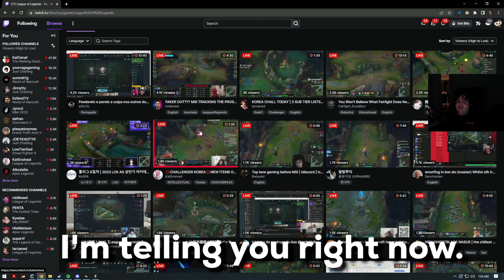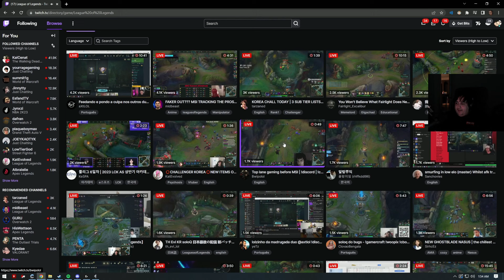Why Do We Still Play League?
Today is a special video. A lot of the times where things didn't go well for me while playing I asked myself why I still played League. So that got me thinking and I decided to make a video about it.

TIMESTAMPS:
0:00 Intro
0:14 Toxicity In League
1:52 What Makes A Player Upset?
3:45 The Biggest Reason
5:10 Why Do We Play League?
8:03 How Do You Enjoy League?
9:24 THE ANSWER.